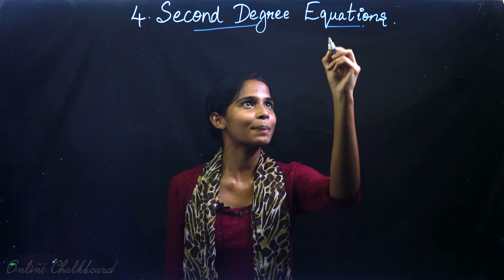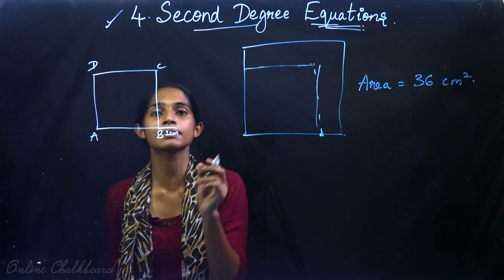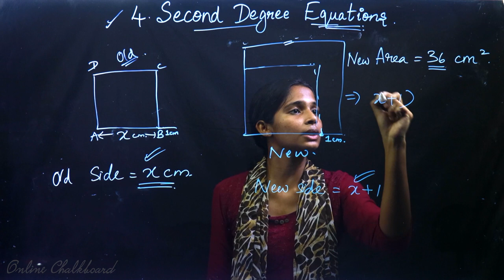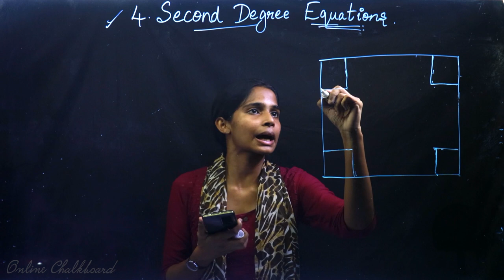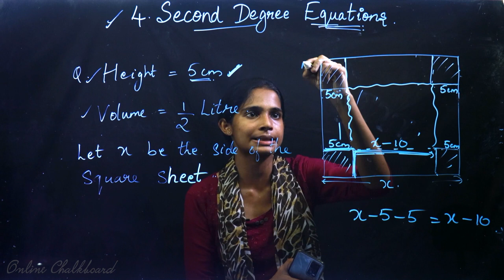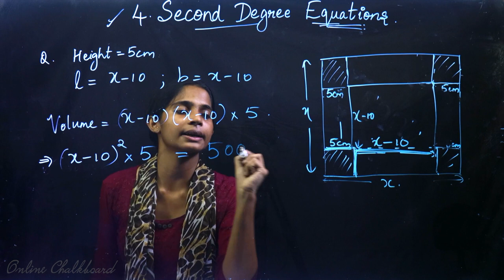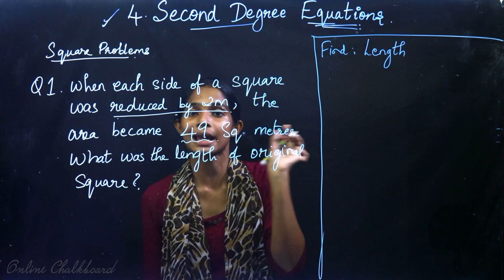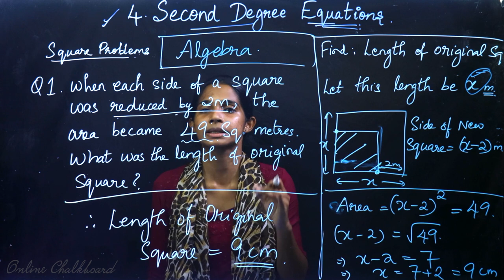Class 10 | MATHS | Chapter 4 - SECOND DEGREE EQUATIONS - Part 1 | SSLC KERALA | Kite Victers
Class 10 | MATHS | Chapter 4 - SECOND DEGREE EQUATIONS -| SSLC KERALA | Kite Victers |

Play List :-
Play List :-